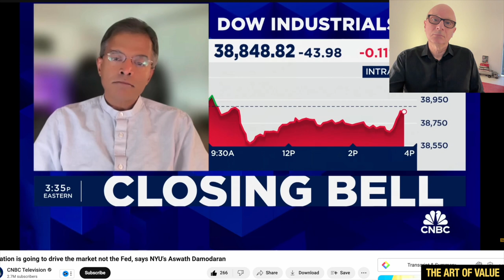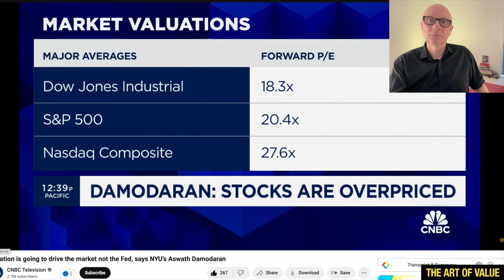Aswath Damodaran: Why The Stock Market Is Now Overpriced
I react to a recent interview with Prof. Aswath Damodaran from NYU, "The Dean of Valuation", who explains why he thinks the market is currently overpriced, and investors are pricing-in near future downside risks adequately. He discusses inflation,The Fed, the bond market, interest rates, and a possible US recession.